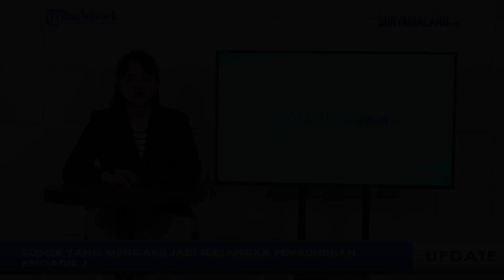Pra rekonstruksi Kasus Brigadir J Tertutup, Ada yang Sudah Ngaku Jadi Tersangka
TRIBUNMADURA.COM - Kuasa hukum keluarga Brigadir Nofriansyah Yosua Hutabarat alias Brigadir J mengakui sudah ada sosok yang mengaku sebagai pelaku pembunuhan terhadap Brigadir J .

Pengakuan dari sosok ini kemudian sedang dikembangkan oleh pihak kepolisian.

Dikutip dari TribunJambi, pernyataan dari kuasa hukum keluarga Brigadir J , Kamaruddin Simanjuntak disampaikannya di Mapolda Jambi pada Jumat (22/7/2022) malam.

Baca: Ada Sosok yang Sudah Mengaku Jadi Pelaku Pembunuhan Brigadir J , Ini Pengakuan Kuasa Hukum

Saat ditanya terkait pengembangan kasus dugaan pembunuhan berencana pada Brigadir J , Kamaruddin mengaku bahwa ada sosok yang memang sudah mengaku sebagai pelaku.